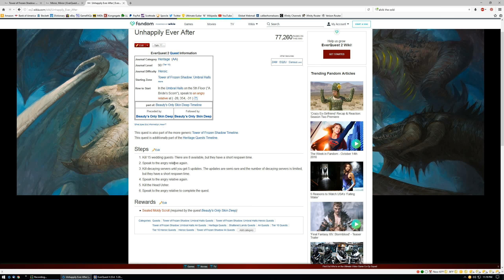Everquest 2 - HERITAGE QUEST STARTER: Unhappily Ever After (Level 90 Heroic)